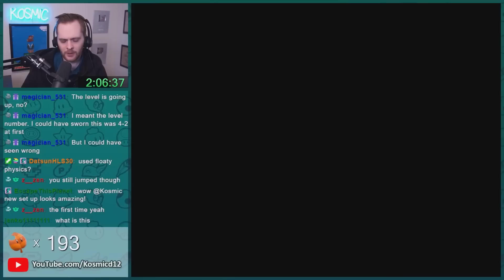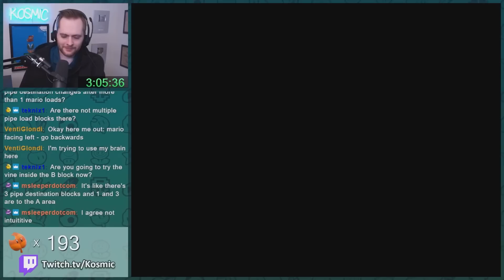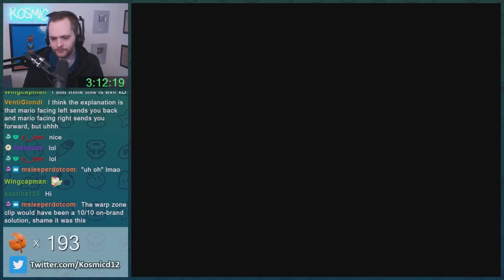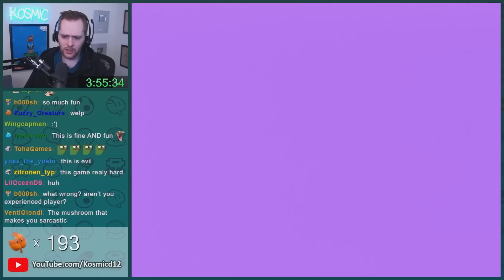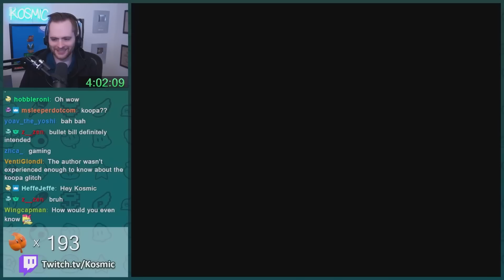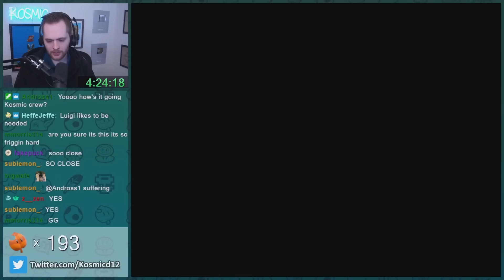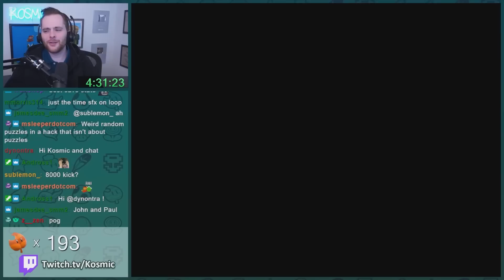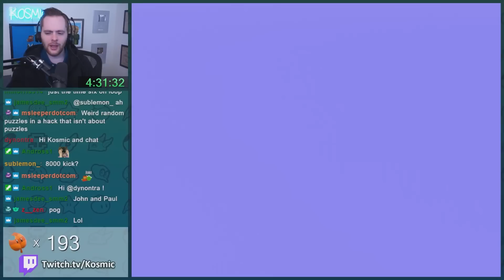The First Mario Romhack I Couldn't Beat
Here's the TAS video I watched at points during the playthrough